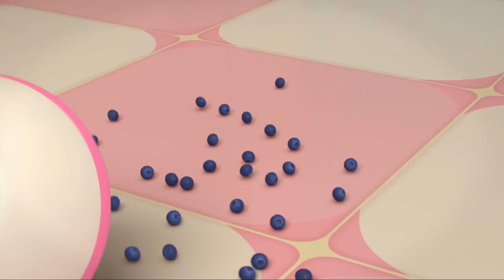Butterbean's Café Ukulele Beach!